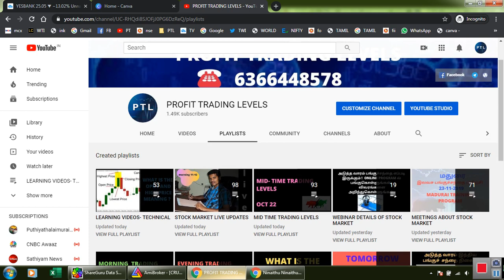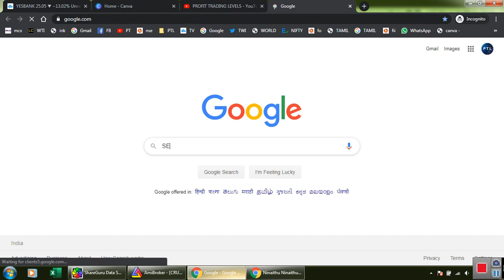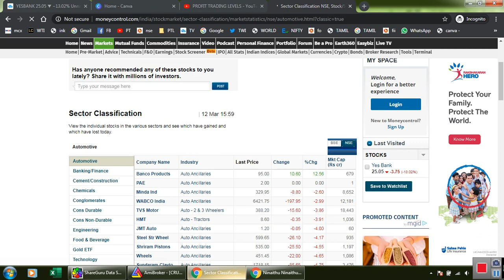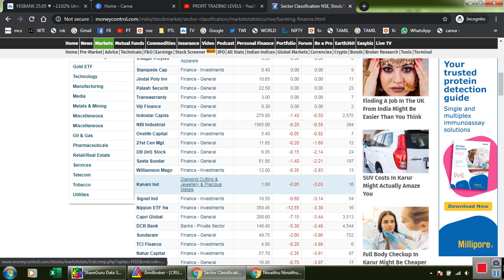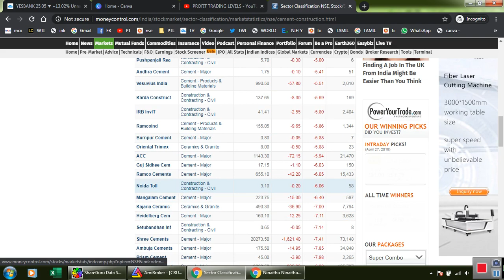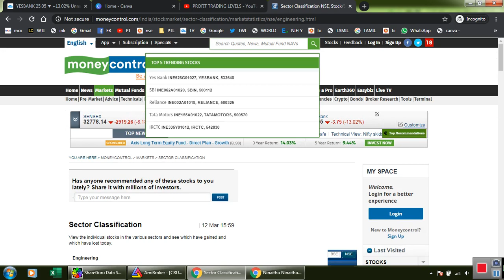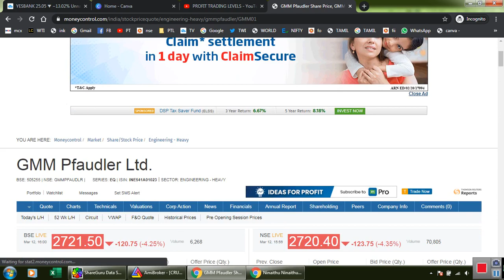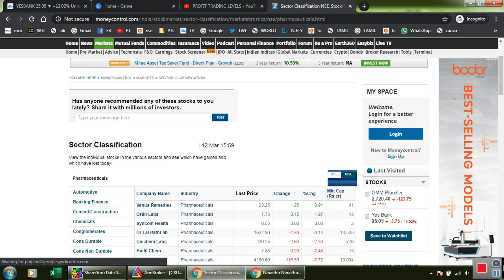SECTORS IN NSE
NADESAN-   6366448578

WEBINAR
MONEY MANGEMENT

FOR REGISTRATION